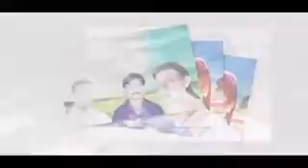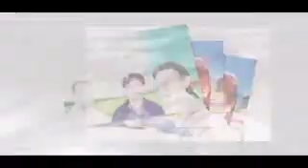tujhe mohabbat dekha Tara Sindhi song